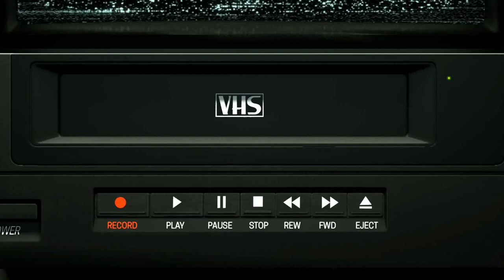489 v2 OUTRO Old VHS Video Cassette Tape Retro Text Logo animation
⤵️   Order this Animation, personalized for you...   ⤵️

🎬  ❝We can customize this Video Animations for you, Final Product what you get will be the same as the sample video with your Logo (Photo) and Text (Website or Tagline). ❞

⚠️  HOW TO BUY THIS VIDEO ANIMATION (follow instruction bellow) ⚠️
☀️  If you still don't have Fiverr Account, easy fast Sign-Up here (if you have, jump this step):

🔊  SEND US (in message, to we check your request):
➊➥  ANIMATION what you choice from our Channel: (ID Number or Link URL).
➋➥  LOGO (Transparent .PNG) or Profile Photo.
➌➥  TEXT (Website, Tagline or Name...).
🔔  You will get replay from us, next max 8-12h (we work everyday), with offer for order.

✘ --- tag --- ✘
video logo reveal animation intro opener design motion graphic 3d 4k full hd order buy purchute fiverr gig gigs animations custom promo product action powerful light tv show glitch smoke particle fire burn water ice splash liquid art real estate film real movie production photography videography studio music audio travel vlog blog outro sale clean elegant colorful girly beauty makeup amazing beautiful color scheme unique fashion modern trend new old retro top outstanding sport team car moto drive race drift fast soccer basketball football business corporate brand company intro logo reveal animation video intro intros logo reveal design custom promo product text slideshow opener opening outro smoke colorful film production photography videography photographer videographer wedding movie studio drone aeriel camera lens full hd ultra 4k 3d company business corporate clean white elegant news particle fire burn ashes dirty dark water drop liquid splash powerful action impact sport moto automotive car cars drift race soccer basketball arena game gamer gamers twitch beauty girly vlog blog website tagline slogan greeting cards glitch glitcher earth globe space epic cinematic dust fiverr gigs order